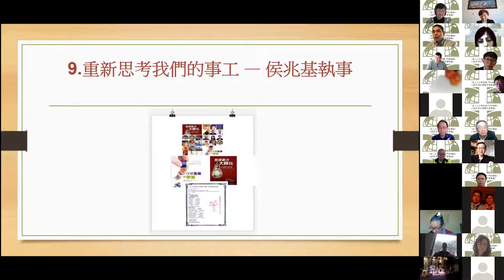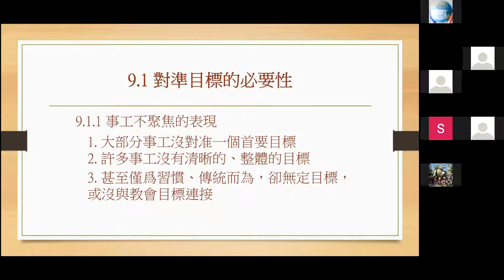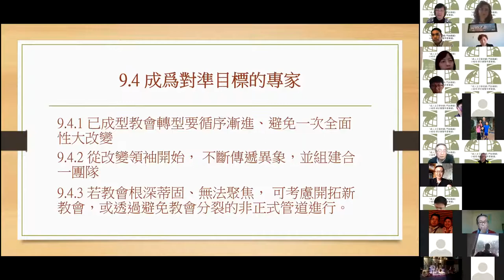教會動力大轉化--9.重新思考我們的事工 — 侯兆基執事